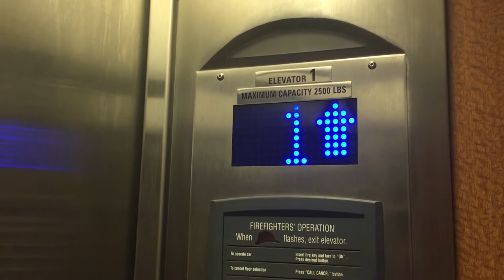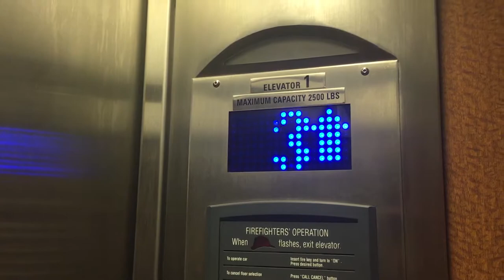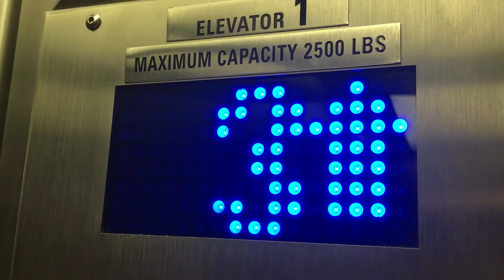EPIC Thyssenkrupp Isis Elevator @ The Meridian, Osage Beach, MO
(6-3-17) This is an AMAZING elevator!

Note: Isis is the name of an elevator manufactured by Thyssenkrupp and has no connections to any group.